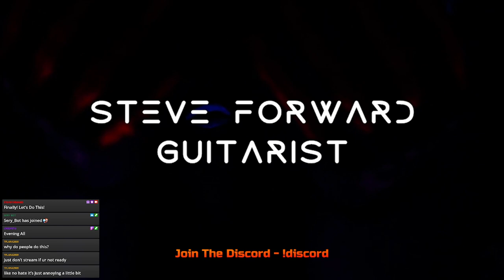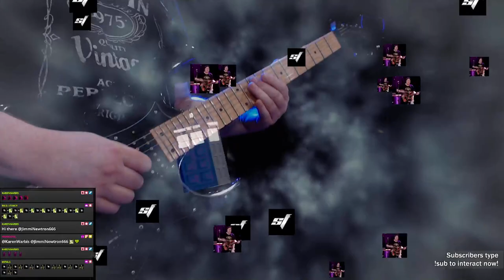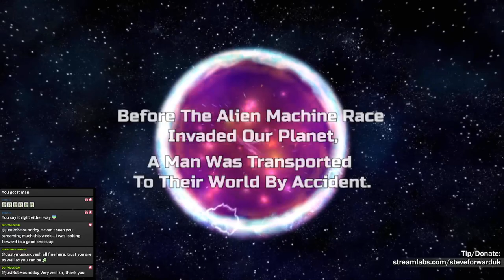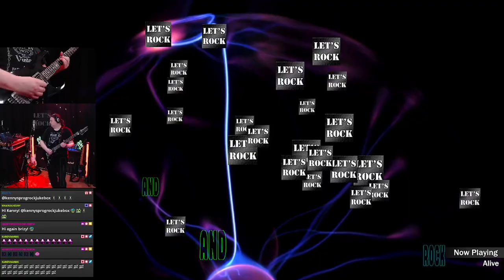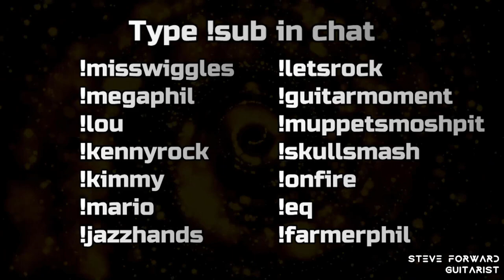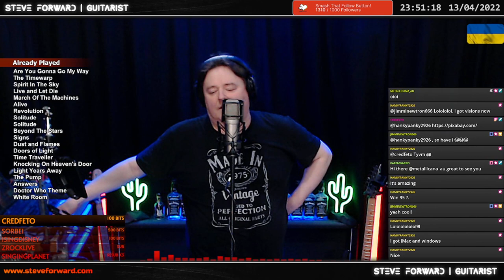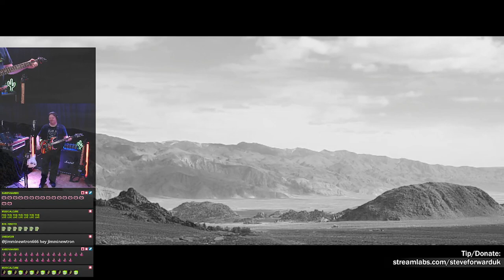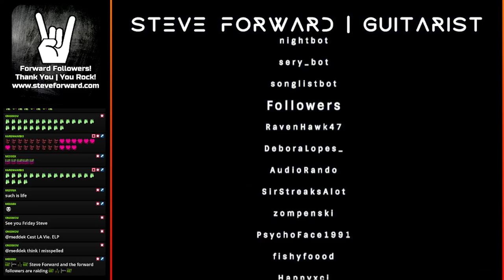🎸 Steve Forward | Guitarist | Weds 13th April 2022 | Twitch VOD | Front Page Promo 🎸